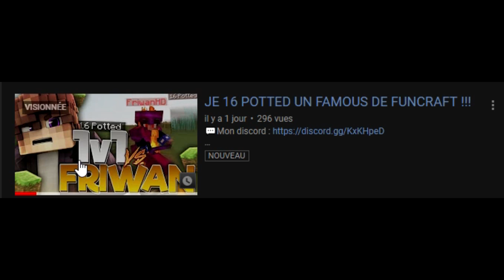LA SOLUTION POUR FAIRE PLUS DE VUES SUR MINECRAFT ?!